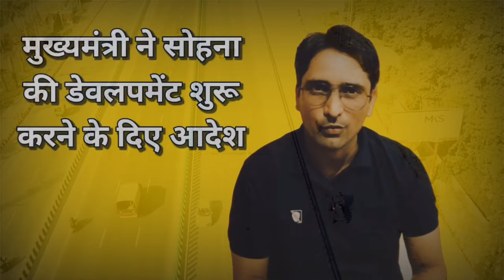Chief Minister Manohar Lal Khattar ordered to start the development of Sohna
Chief Minister Manohar Lal Khattar ordered to start the development of Sohna as soon as possible

👉 NOTE: If you are serious buyer than you can go through PAID Concern whataap us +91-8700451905
| Residential | Commercials | Affordable Housing | Land |
                   || Video Details ||

sohna road gurgaon
sohna property
sohna road
sohna gurgaon
affordable housing gurgaon
cm manohar lal khattar
मनोहर लाल खट्टर
cm manohar lal khattar live
haryana news
manohar lal khattar latest news
sohna property news
sohna update,sona update news
imt sohna update
sohna road new update
sohna road update
sona update 2022
sohna development plan
sohna development news
imt sohna development